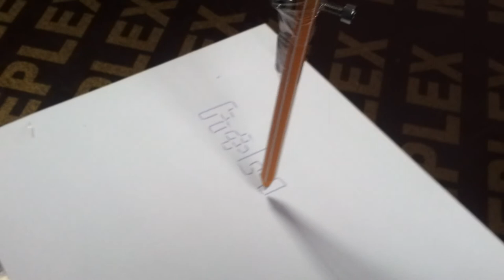Mitsubishi MELFA RV-3SB Robot arm drawing by pen.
MELFA RV-3SB 6 axis Mitsubishi robot demo painting.